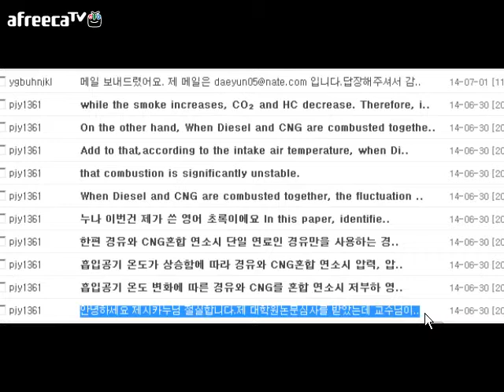*[82화-3부] 외국인 여자 꼬시는 영어멘트는 따로있음★ 제시카의JBS